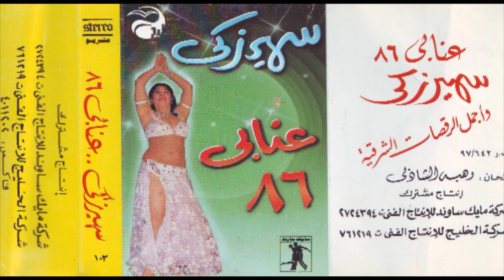Sohair Zaky - Music Raksa 5 / سهير زكى - موسيقى رقصة 5